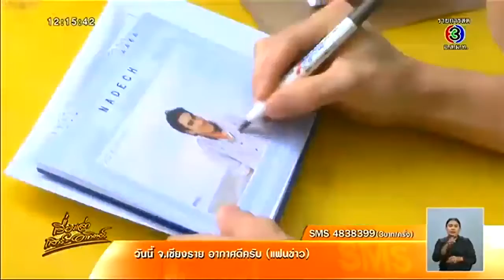เรื่องเล่าเสาร์ อาทิตย์ 'ณเดชน์' ไม่ห่วง 'ญาญ่า' ถ่ายเซ็กซี่การกุศล ชมเปาะสวยน่ารัก Mar 6 2016